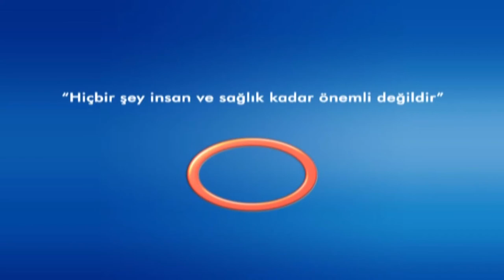SİNÜZİT NEDİR ? NASIL TEŞHİS EDİLİR ? OP.DR. GALİP ARDA PELEN ***Avrasya Hospital***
SİNÜZİT NEDİR ? NASIL TEŞHİS EDİLİR ? SORUSUNA CEVAP VERİYOR.